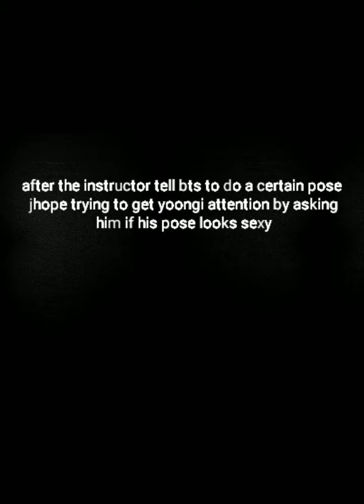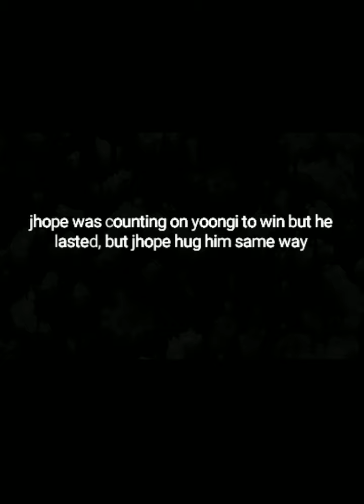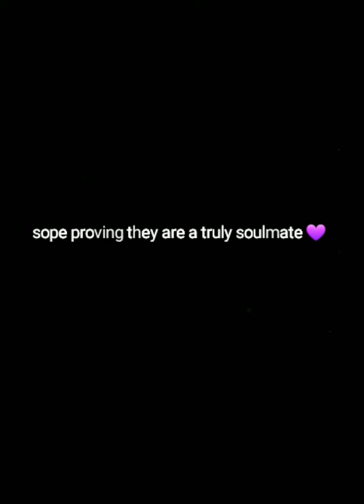My Sope 🐿❤🐱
HUH is OUT NOW please stream 🤍

D-Day is OUT NOW let Stream it together ❤

credit to the originally owner of the video